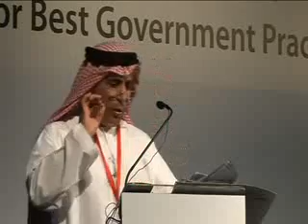الجزء 2- منتدى دبي لأفضل الممارسات الحكومية part2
H.E Matar Al Tayer Speech on Dubai Forum for Best Government Practices 2010

كلمة سعادة مطر الطاير في منتدى دبي لأفضل الممارسات الحكومية 2010